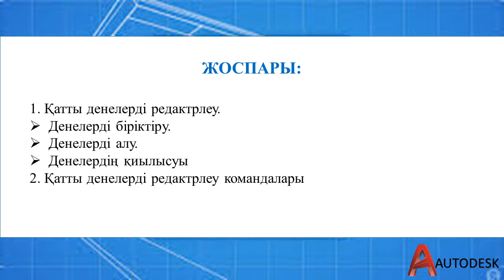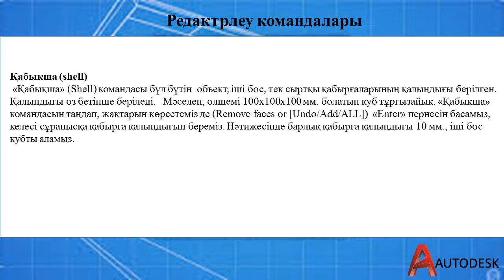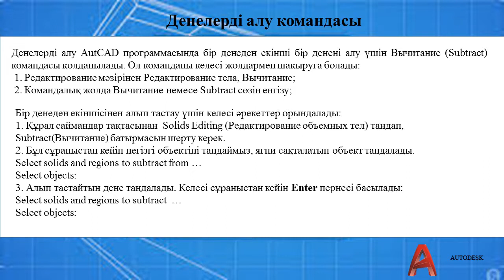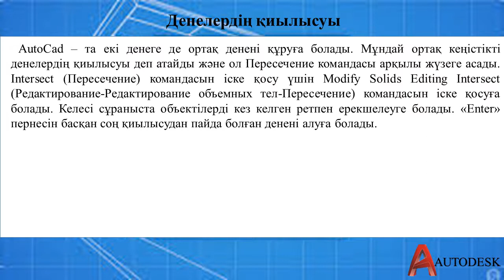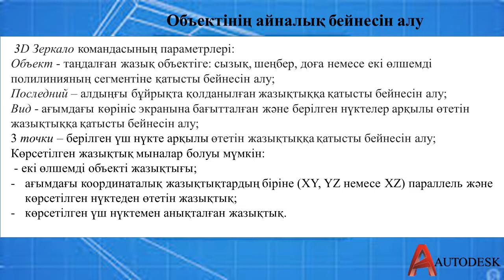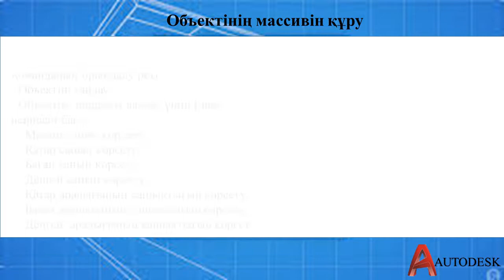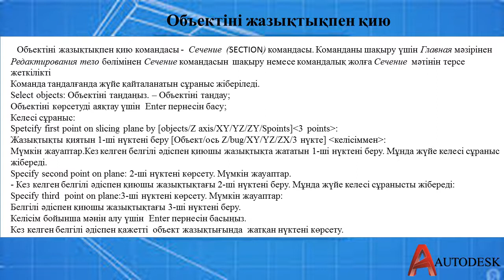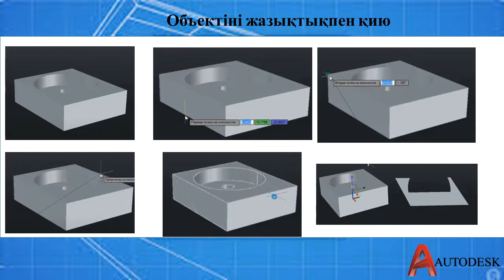Үш өлшемді кеңістікте қатты денелерді редактрлеу